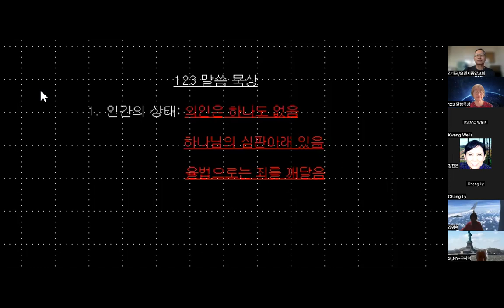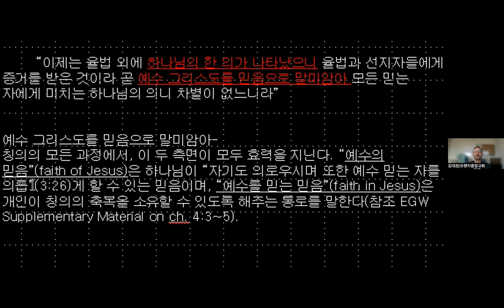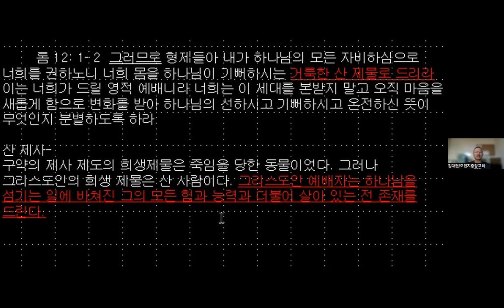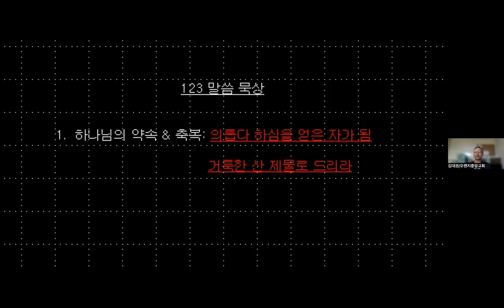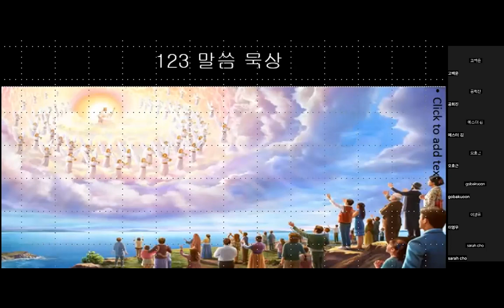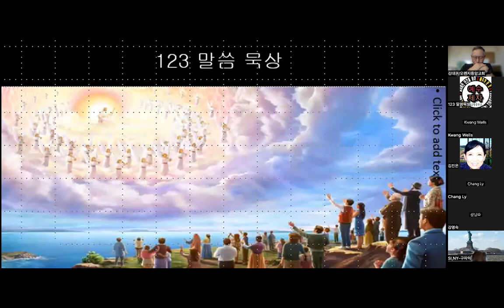1020감추인 드러난 보화 제12과(222p) - 김대권